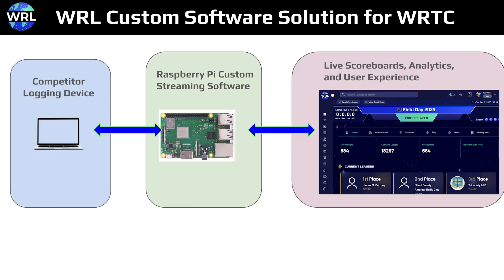World Radio League + WRTC 2026 → LIVE Ham Radio Contesting Like You've Never Seen Before!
In July 2026, the world’s top ham radio operators will gather in the UK for the World Radio Team Championship (WRTC) — the Olympics of amateur radio.

And for the first time ever, you’ll be able to watch it all LIVE.

World Radio League is the official technology partner of WRTC 2026, powering real-time contest data with our custom-built WRL platform — from Raspberry Pi-powered stations to dynamic live leaderboards, maps, and analytics.

Think: eSports for ham radio — with commentary, band openings, lead changes, and more.

📡 Powered by over 40,000 hams
📊 Millions of QSOs logged
🔥 Over 100 live contests run

We’re setting a new standard for what live ham radio can be.
Join the excitement. Be part of history.